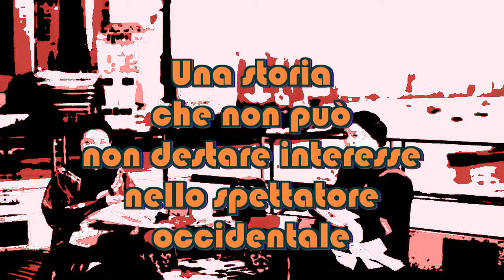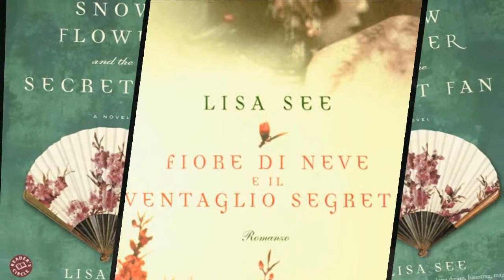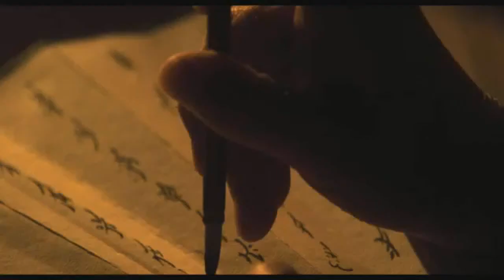"Il ventaglio segreto" di Wayne Wang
Tratto da un celebre e fortunato romanzo di Lisa See, la storia parallela di due amicizie tra donne ambientate nella Cina ottocentesca e nella Shanghai ipertecnologica dei giorni nostri...